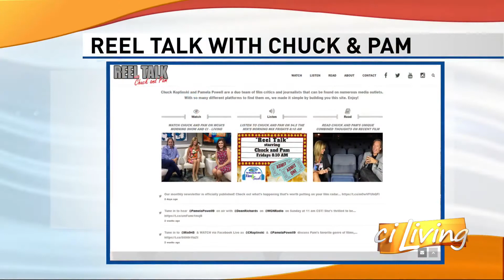Dinner & A Movie 4/1/21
CHUCK REVIEWS GODZILLA VS. KONG AND THE UNHOLY